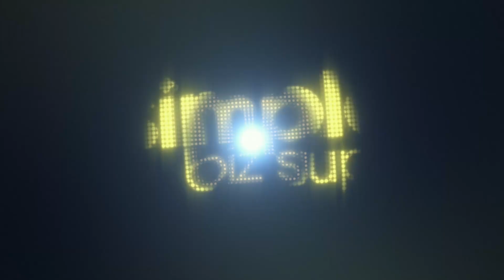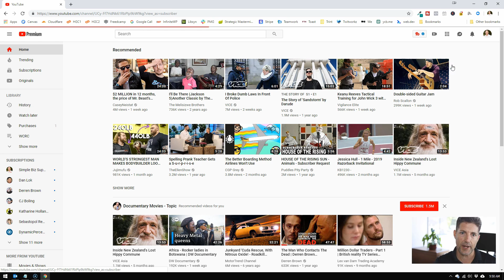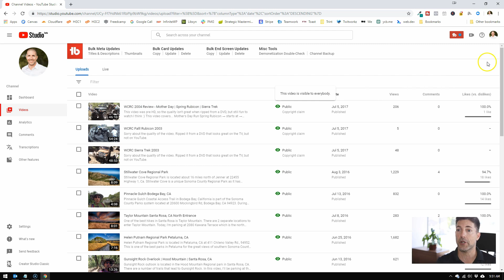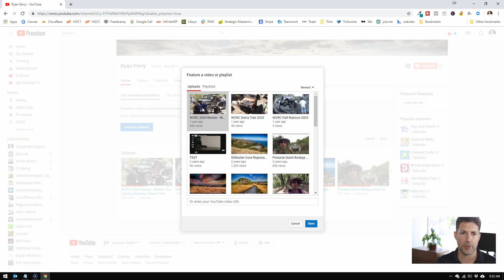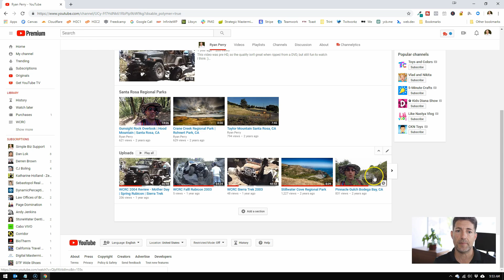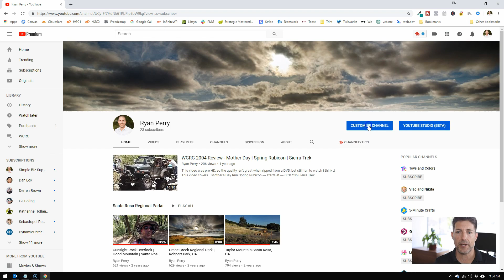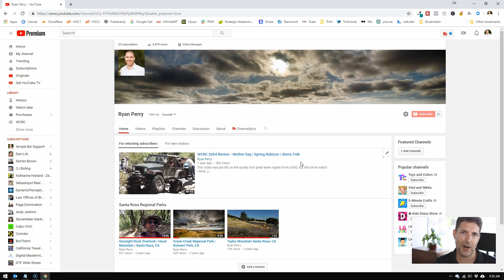Videos Not Showing On YouTube Home Page 2019 Update Fixed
Uploaded videos to your YouTube channel but you can’t see them on your home page. Or, a friend has checked out your channel and doesn’t see any videos posted? More than likely, a simple tweak the setting on your YouTube channel will fix everything.

Create a years worth of blog ideas in less than an hour using my Ultimate Content Creation Guide!

If you can’t see the videos you’ve uploaded to YouTube, but sure to check your channel settings.